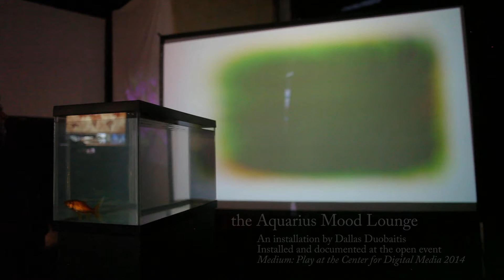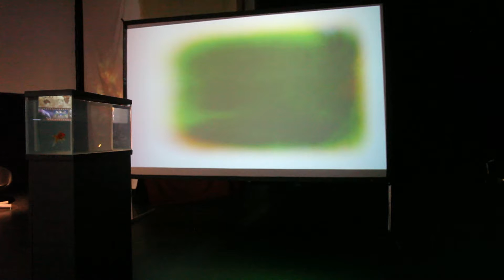The Aquarius Mood Lounge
The goldfish, that most ubiquitous, disposable and non-committable of bio entertainments is now available for the latest in Bio-feedback audio-visual ambiance. Have a soothing dynamic environment in your own living room, let the cultivated relationship between you and nature shine and ring through to harmonize your room. Utilizing the gentle relaxing subtleties of the goldfish's natural movements coordinated by the latest in evolved bio stabilizers, the Aquarius Mood Lounge integrates the goldfish's gentle responses and harmonizing calm nature into a living environment. No longer will you have to attune your living space manually. Let the Aquarius Mood Lounge naturally stabilize the light sounds and mood of a room like no other climate control can.

The Aquarius mood lounge is a green technology product.